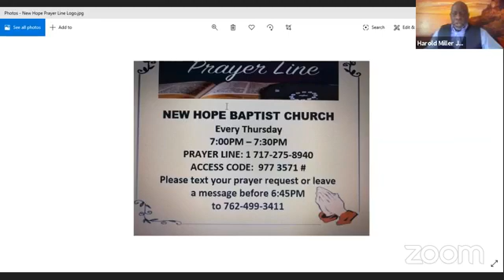When A Right Is Wrong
a sermon on forgoing personal rights for the good of others